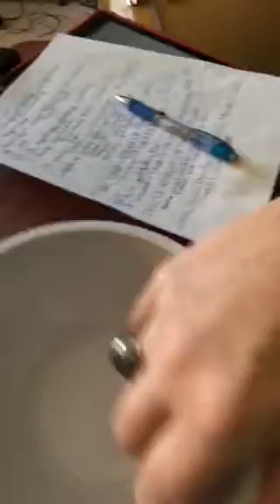Contest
Who won?